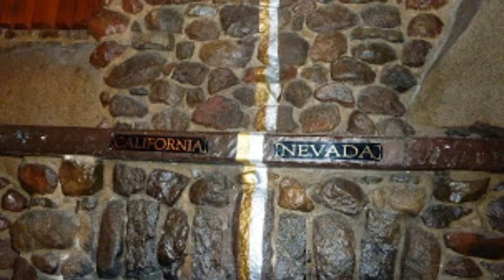Marilyn's Mysterious Death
Marilyn Monroe was only 36 years old when she was pronounced dead at her Brentwood home in CA. They claimed suicide. but was it?